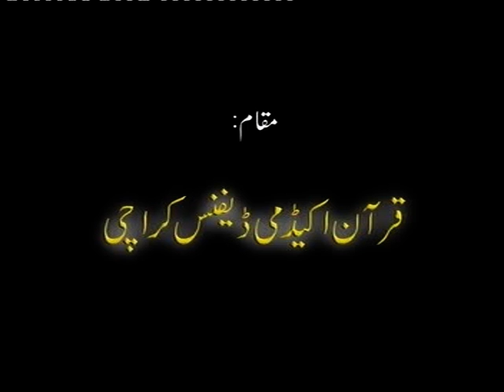Bayan ul Quran | Dars Surah Houd Aayat 25 to 88 | Dr Israr Ahmed | Translation and Tafseer | 44/108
This Lecture is about Tafseer Bayan ul Quran (Dars Surah Houd Aayat 25 to 88) delivered by Dr Israr Ahmed.
Date :
Venue :

Is Video mai Dr Israr Ahmed Tafseer Bayan ul Quran (Dars Surah Houd Aayat 25 to 88) Par Bayan Farma Rahae hai aur sameen ko mahzoz kar rahae hai, jo pur magaz hai aur urdu zaban mai hai, umeed hai aap ise pasand karenge Aur Amal Karne Ki Koshish Bhi ...
Jazakallah khair

Assalamu Alikum Warahmatullah
▶️ Islamic Scholar/Author/Writer
▶️ Founder
  ➡️ Darul Khair Islamic Media Library
  ➡️ Ibn Qasim Academy.
                 ▪️ Srinagar, Jammu and Kashmir..